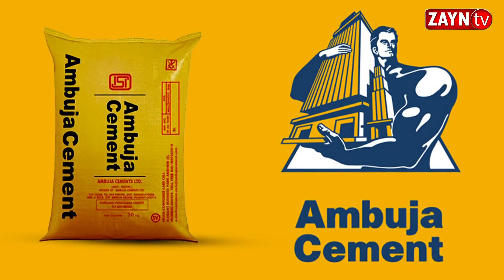তিনদিনের উত্তরবঙ্গ সফরে মালদায় এসে পৌঁছালেন মুখ্যমন্ত্রী মমতা বন্দ্যোপাধ্যায়